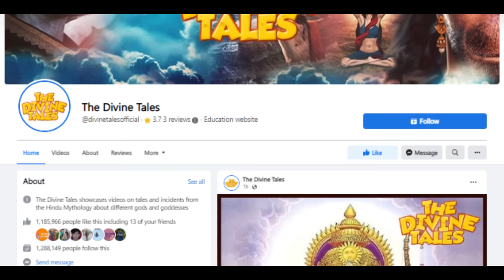जानिए पिछले जन्म में कैसे हुई थी आपकी मृत्यु ? | Know How You Died In Your Previous Life?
Video title :जानिए पिछले जन्म में  कैसे हुई थी आपकी मृत्यु ? | Know How You Died In Your Previous Life?